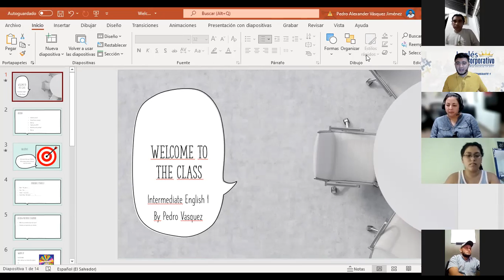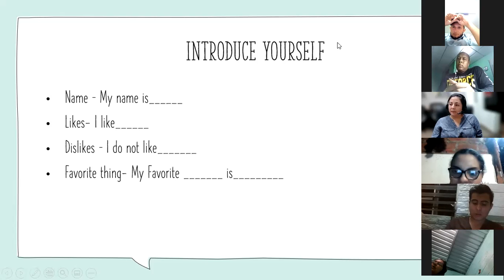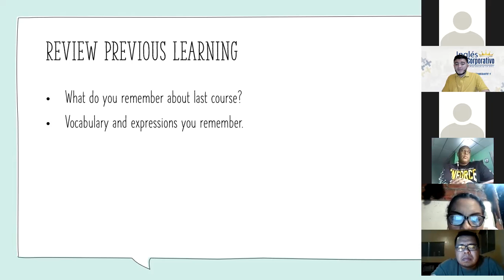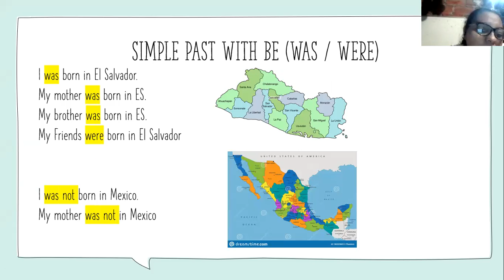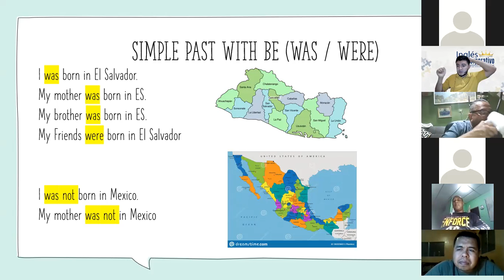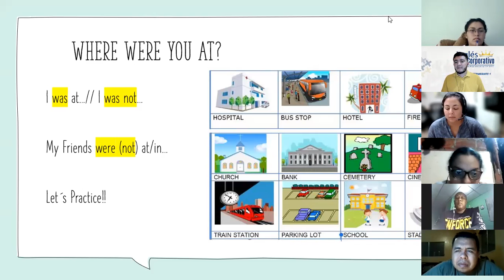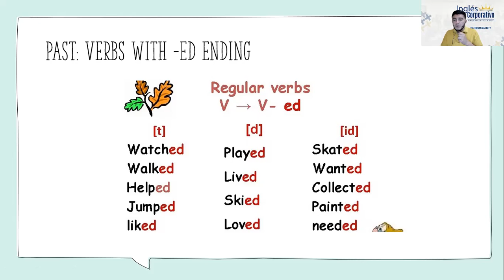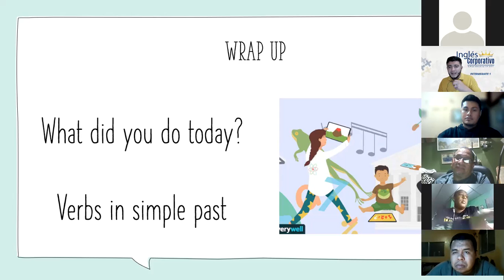Session 1- Simple Past